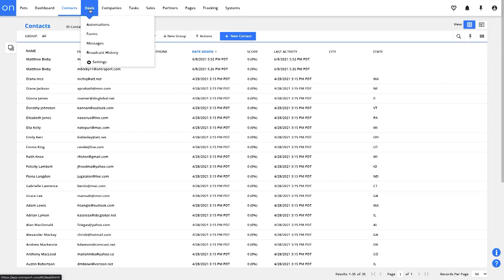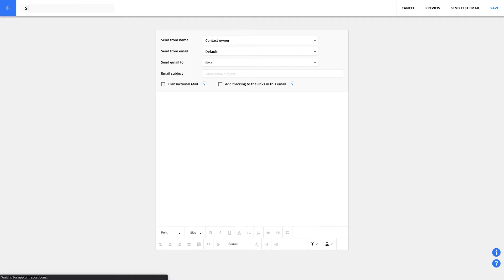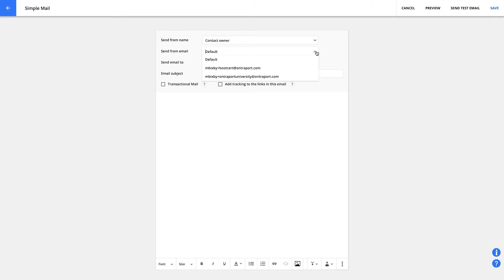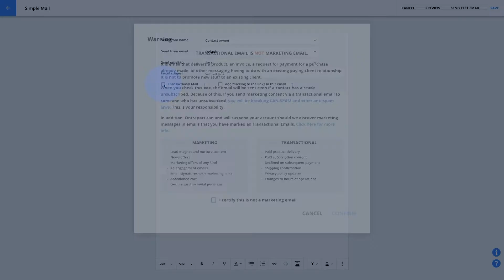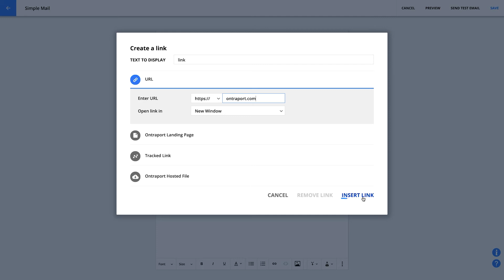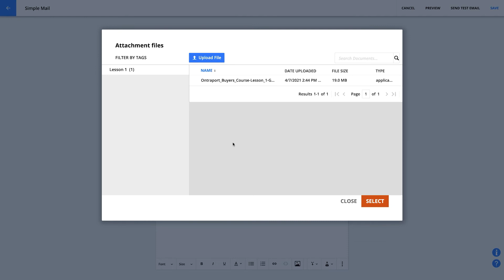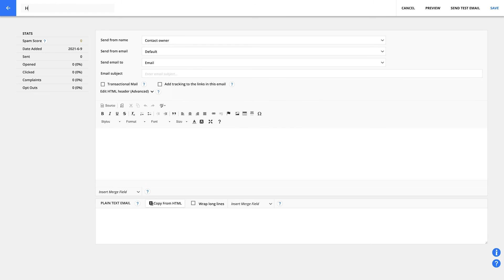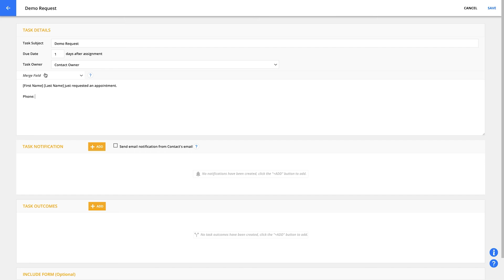How to use Ontraport's drag-and-drop email builders and message editors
Ontraport has five message editors: Simple Mail, OntraMail, Raw HTML Email, SMS and Task editors. See how each one works so you can pick the right tool for the job.

You'll learn:

- Where to find the message editors
- How to use Simple Mail
- How to use OntraMail
- The basics of the Raw HTML Email editor
- How to use the SMS editor
- The value of tasks

Learn how to use Ontraport to build a business online with Ontraport University.

- Ontraport training videos on marketing, sales, payments, membership and web apps
- Step-by-step tech guidance and strategic insights
- Self-paced, easy-to-follow curriculum that lets you go as basic or as deep as you want